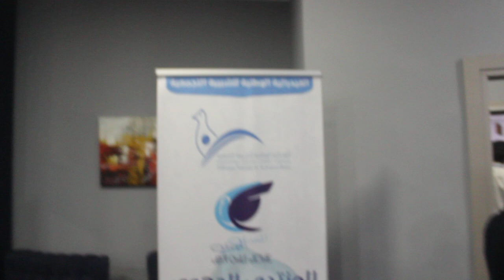شركة اعلامية تقدم خدمات الاعلام والنشر والاشهار مقرها بمدينة العرائش - المغرب